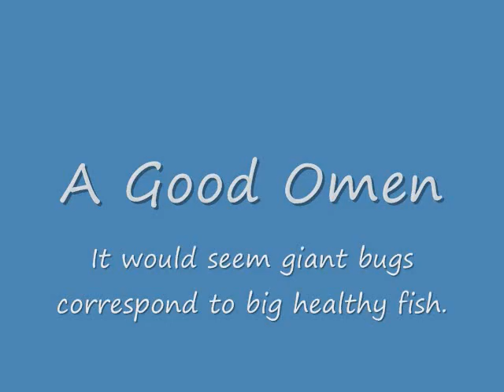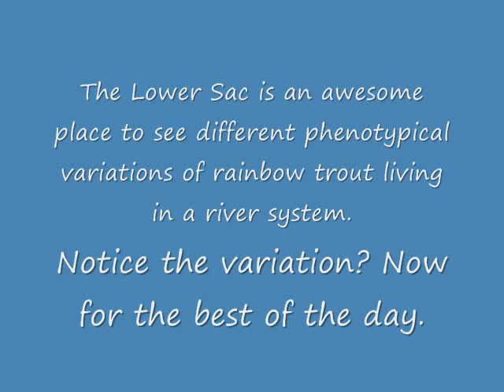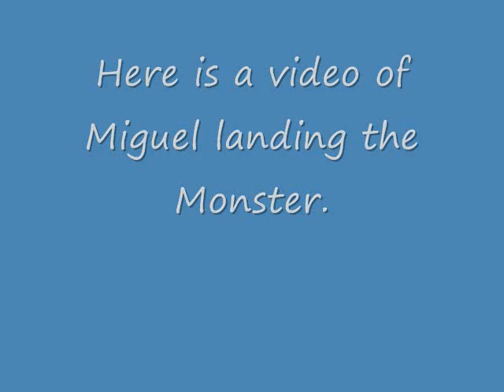Fishing the Lower Sac_0001.wmv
Fishing the lower sacramento river by way of wade fishing. March 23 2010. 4 fish caught and a few other hook ups that ended in the fishes triumph.